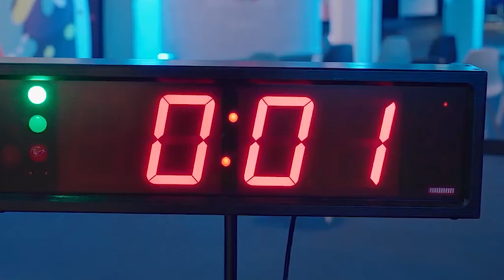The best from WEINIG at VietnamWood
During our tour to VietnamWood 2023, we were extremely delighted to have Mr. Leslie Lye Vice General Manager, Sales, WEINIG, who shared his thoughts on VietnamWood, marketing strategies, and lot more.  Excerpts.